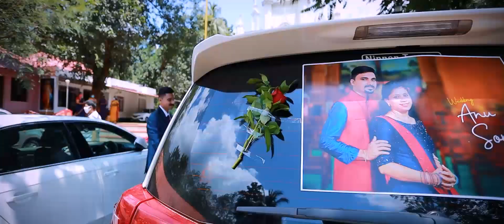Sonix & Anu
Stephens Chrome Weddings